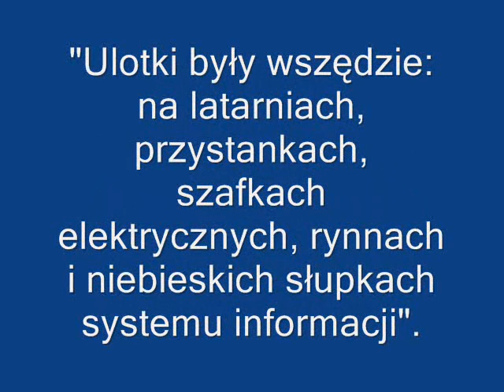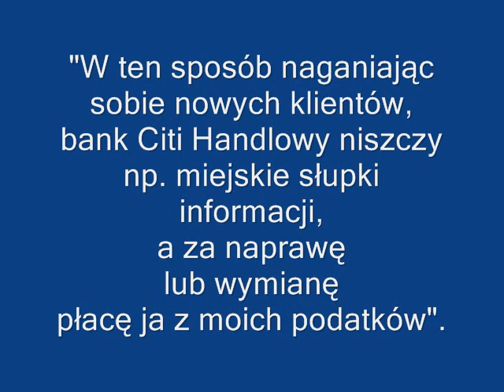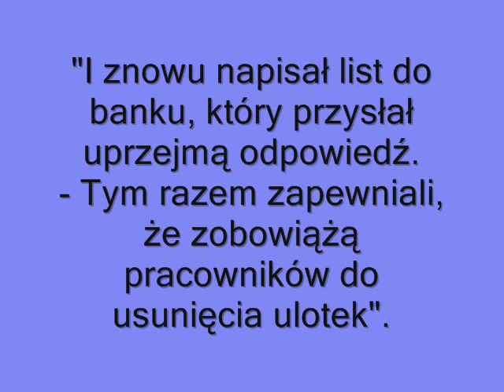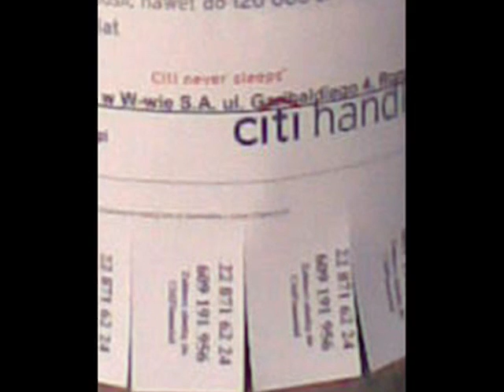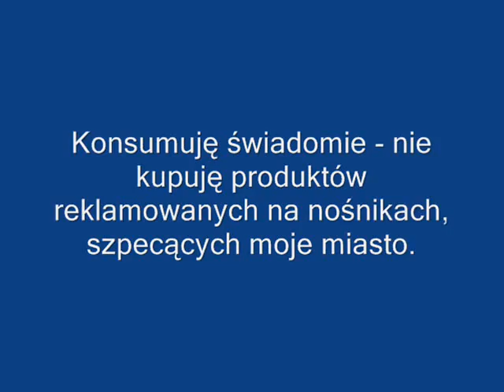Citi Handlowy ulotkarz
Wbrew zapowiedziom bank Citi Handlowy nie tylko nie usuwa nielegalnie rozlepionych ulotek reklamowych zaśmiecających Warszawę, ale...